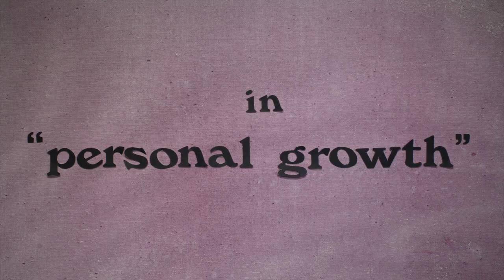Chimpy and Pansy: Personal Growth (ep. 9)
He's Chimpy.
She's Pansy.
They're happy.
They're monkeys.

They're also stop-motion. Enjoy their extremely short adventures!

This 9-episode web series comes from the mind and hand of actor, Muppet Performer, and voiceover artist Stephanie D'Abruzzo.

or follow her on Twitter at @DAbruzzoTweets.

Follow Chimpy and Pansy on Twitter at @ChimpyandPansy.

Stephanie is represented by CESD for commercials and voiceovers.

CHIMPY AND PANSY was produced under the SAG-AFTRA New Media Contract.